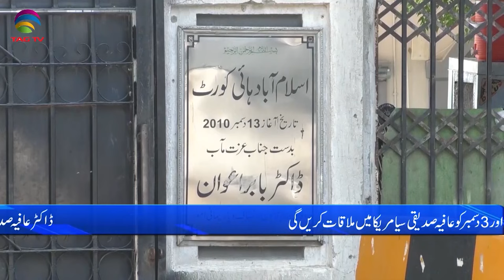Pakistan News Bulletin with Bushra khan - November 24, 2023